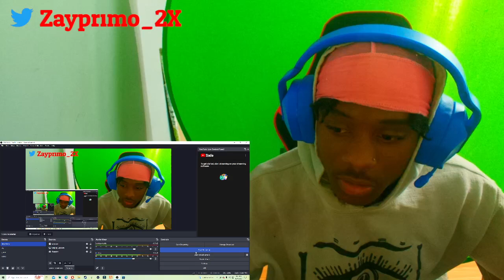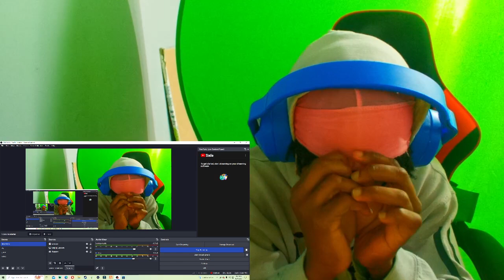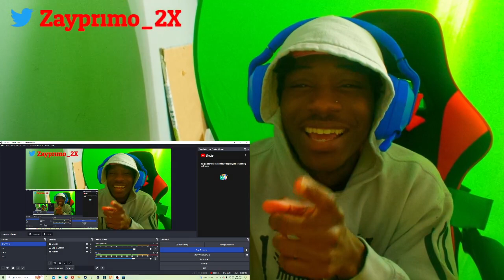The WORST Drill Trend of The Year!! Jay5ive-Crank That Remix (reaction)